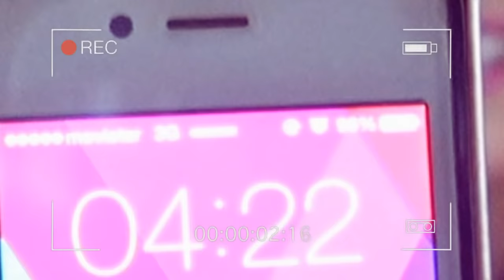EXTRAÑO SE M@STURB@ A MI LADO EN EL BUS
¡Hola mis niñitos hermosos!
Hoy les traje un StoryTime contándoles una de las experiencias mas horribles que he vivido en el transporte público ¡PORQUE TENGO MÁS!
Sí, un extraño se m@sturbó a mi lado y me obligó a verlo mientras lo hacía.
En este video tal vez utilizo palabras un poco fuertes para niñas y niños, pero quise decirlas tal cual como este hombre lo hizo conmigo. En ese entonces yo tenía 15 años pero pude haber tenido menos edad e igual vivir un momento parecido.
¡TENGAN MUCHO CUIDADO!
A los padres les digo que POR FAVOR cuiden a sus niños, hablenle de los peligros s3xu@les que hay en la calle y mientras más pequeños, más presa fácil son para estos enfermos.

¡Te espero por allá con mucho amor para darte!

MUAAAAAAA😍😘